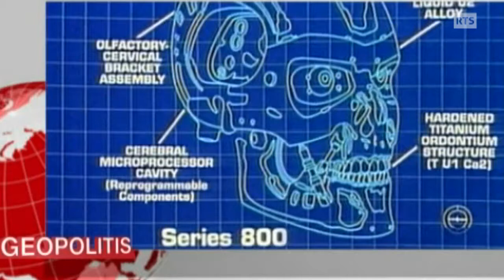Géopolitis: Armes autonomes ou robots pour tuer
Le développement de la technologie est tel aujourd'hui qu'une guerre entre robots n'est plus que de la science-fiction. Les machines pourraient même acquérir une autonomie qui, selon certains, mettrait vraiment l'humanité en danger.
Extrait de Géopolitis, une émission de la Radio Télévision Suisse, samedi 09 mai 2015.